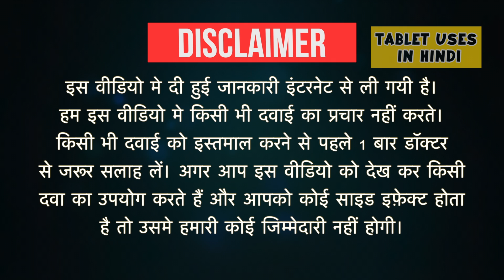Myotry Pediatric Eye Drop Uses in Hindi | मायोपिया | Side Effects | Dose 💊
Myotry Pediatric Eye Drop Uses in Hindi | Side Effects | Dosage